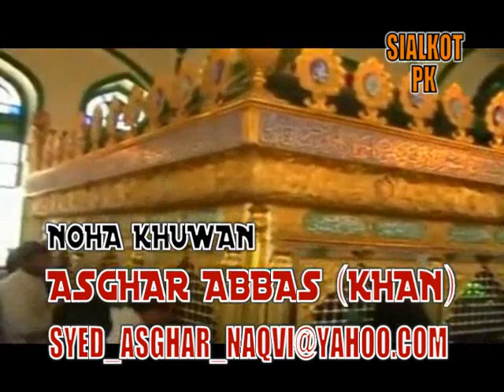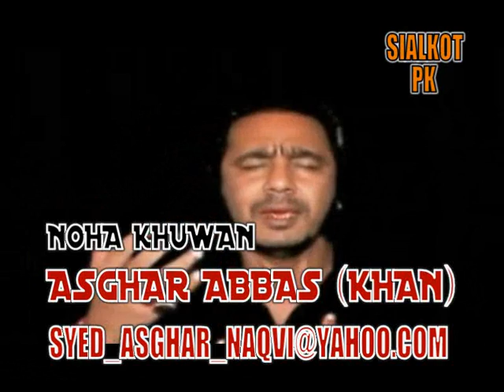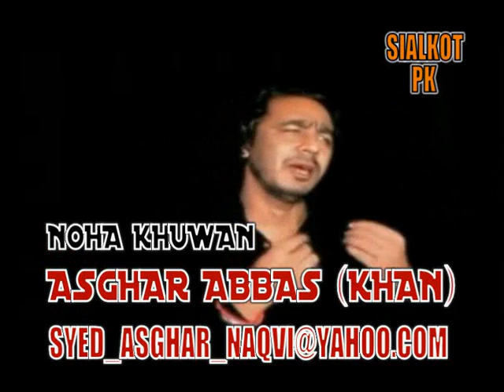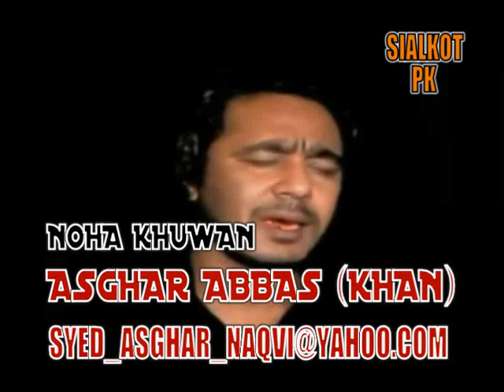QAFILA SAJJAD KA(ASGHAR KHAN SIALKOT) 2010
SYED ASGHAR ABBAS NAQVI
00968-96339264